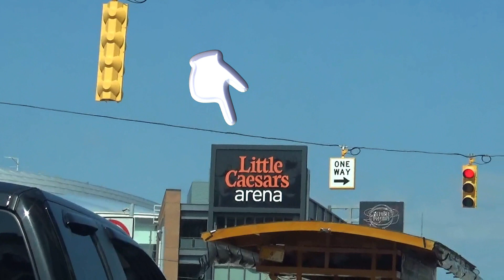Little Caesars arena Woodward Avenue Detroit Pistons Basketball I - 75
Ride down Woodward Ave. Little Caesars Arena. Home of The Detroit Pistons & Detroit Red Wings. Sports. Sporting events. Detroit, Michigan. Wayne County. Travel. Landmarks. Historic City. Sunny day. September. No traffic. Destination. Wayne State School of Business. Mike Ilitch. Pizza. Hot N' Ready.